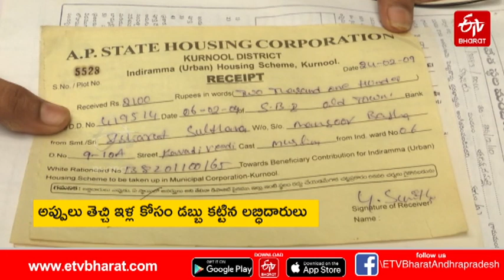వైసిపీ సర్కారు వచ్చింది, టిడ్కో ఇళ్ల లబ్ధిదారుల సొంతింటి ఆశలు ఆవిరి | Tidco Houses | AP Tidco Houses